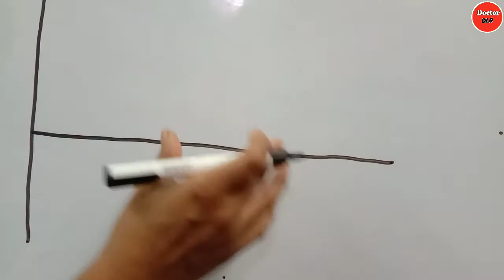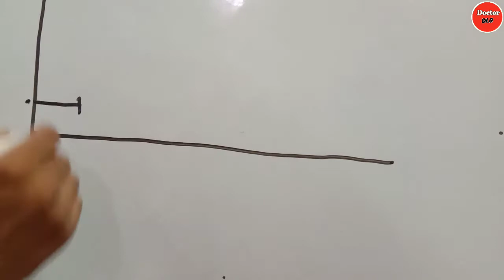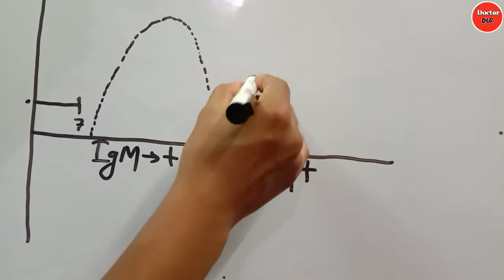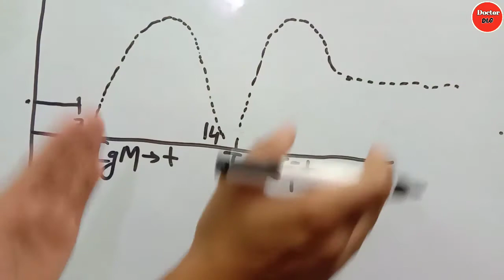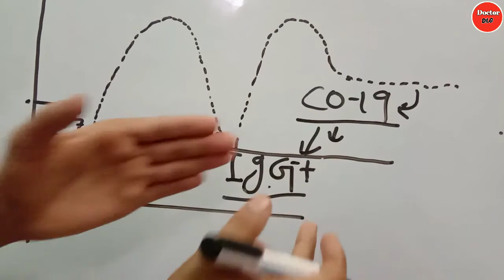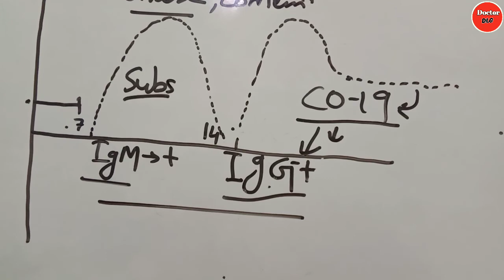Antibodies Test IgG,IgM - IgG Test Negative, IgM Test Negative Positive Means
Antibodies IgG, IgM Test, IgG Test Negative, IgM Test Negative Positive Mean,igg_test_positive.

 Notice- Hey Guy's  All the information and data is based on different books and other sources  so please you well confirm before that if using any data, content and also any medication. So please you read this information carefully and we will not liable for any kind of activities.
DOCTOR DLG